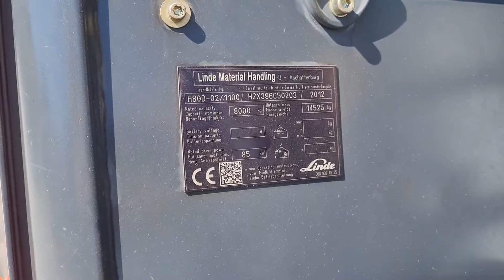FORKLIFT LINDE H80D FIS MACHINERY SLOVENIA